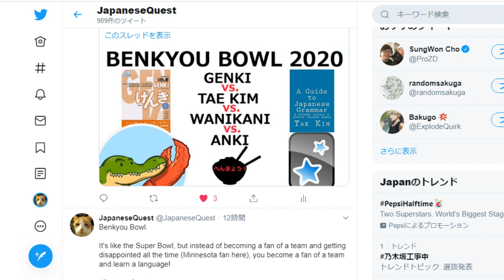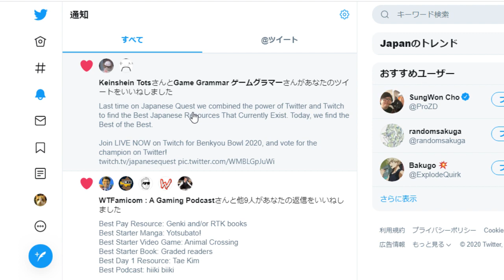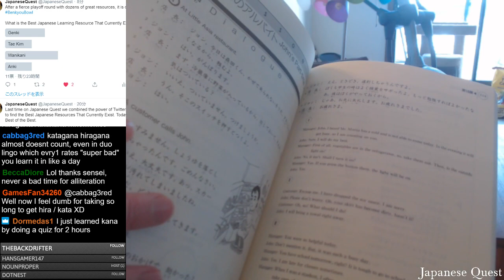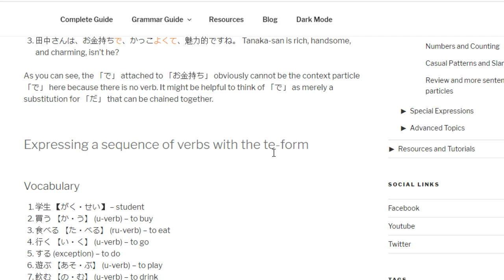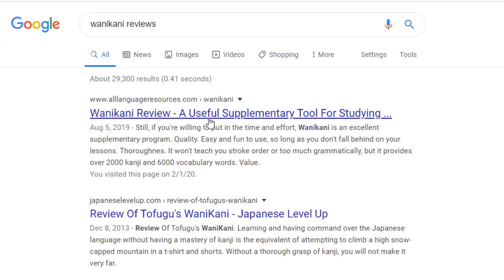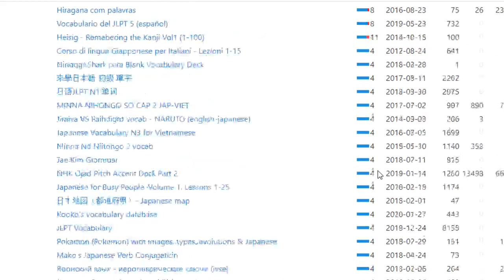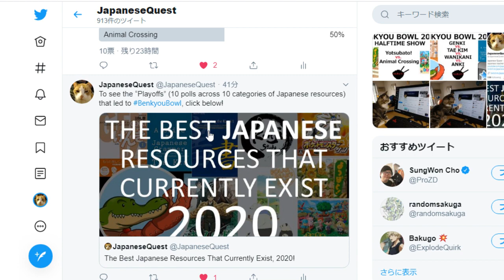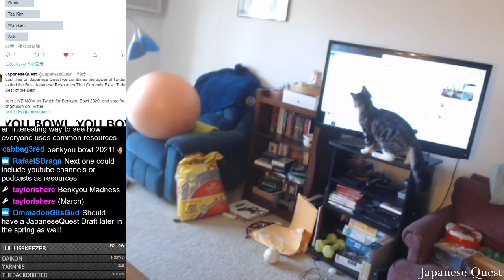BENKYOU BOWL 2020 - Genki vs Tae Kim vs Wanikani vs Anki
We had the Twitter community vote on the Best Japanese Resources That Currently Exist In 2020... Now, in Benkyou Bowl 2020, the Final Showdown to find the Best Japanese Resource in 2020! Nominations were made live on Japanese Quest (#204) on Twitch, final votes in each category were made by the Japanese learning community on Twitter.